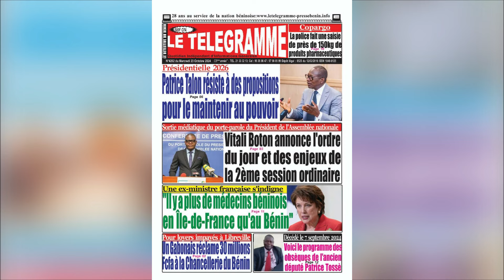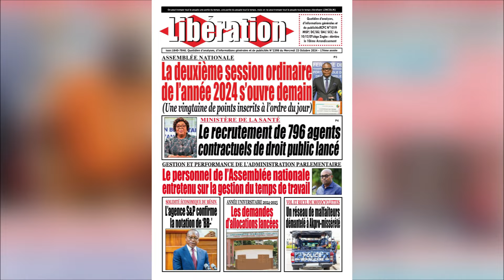LA REVUE DES TITRES - 23 10 2024 - Romaric Dossa